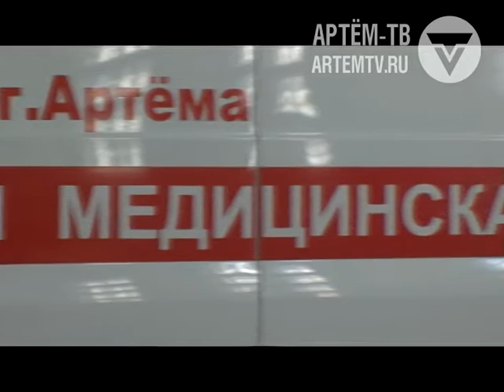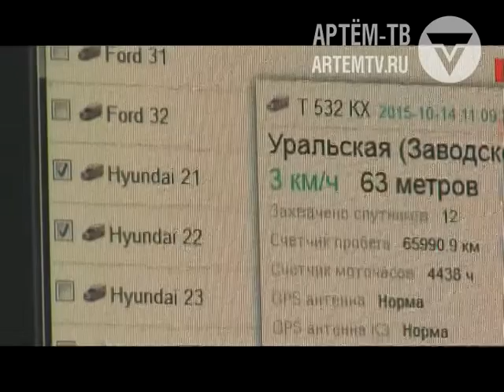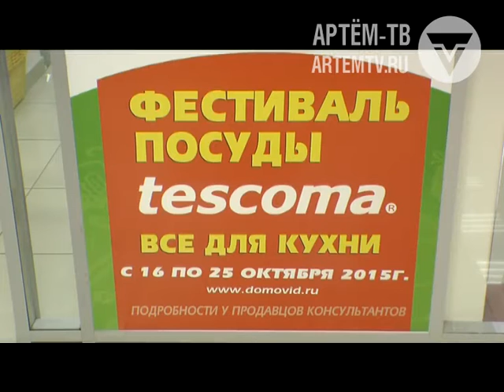2015 10 15 News 18 30